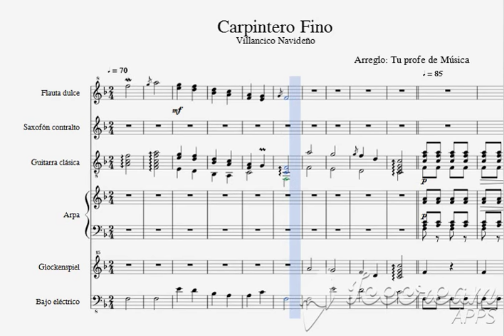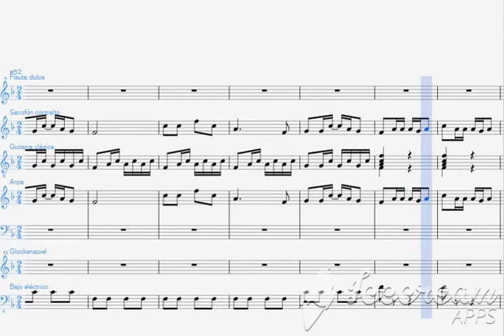Carpintero fino - Flauta - Saxofón - Guitarra - Arpa - Bajo. Full Score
Villancico Navideño.
Arreglo hecho por " Tu profe de música" con fines didácticos.
Cualquier duda, no dudes en escribirme.
Responderé a la brevedad